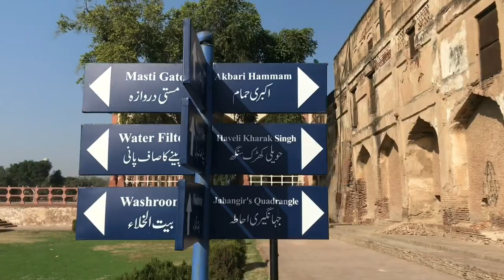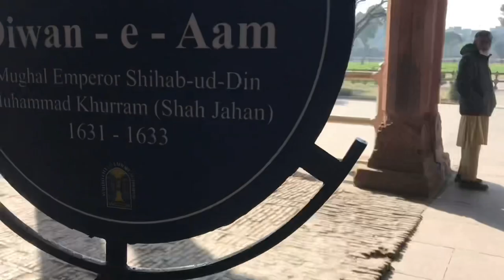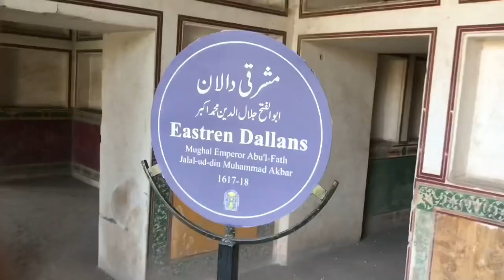We entered without tickets😂|Funny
In this video humney dikhaya shahi qila.jisme bht purani surang daryafat hui.or hum uskay undar chly gai.part 2 kay liye wait kray.funny shahi Qila#crazy